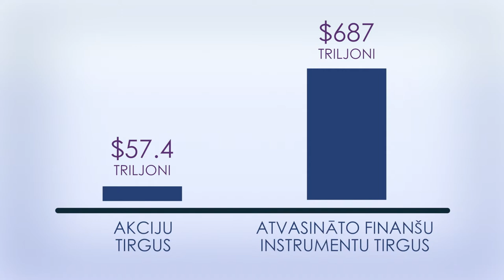Ekonomikas ABC: Kas ir atvasinātie finanšu instrumenti?